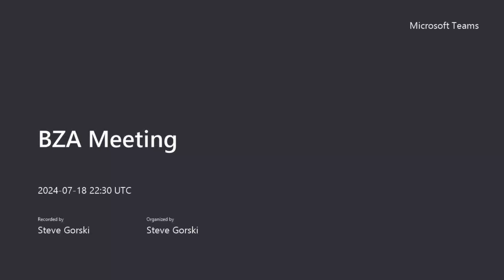2024 07 17 BZA Meeting